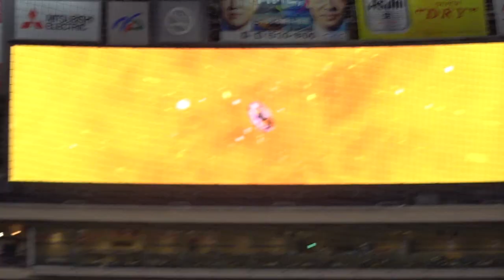【2022/3/20時点】中日ドラゴンズ 山本拓実投手 登場シーン 登場曲 残響散歌 Aimer 1塁側 内野A 14通路 14列 143番 からの見え方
2022/3/20　プロ野球　オープン戦　中日ドラゴンズvs千葉ロッテマリーンズ
中日ドラゴンズ　山本拓実投手　登場シーン
【曲名】残響散歌　Aimer（テレビアニメ「鬼滅の刃」遊郭編オープニングテーマ）

【ナゴヤドーム座席】1塁側　内野A　14通路　14列　143番

スターティング・メンバー
ロッテ　　　　　　　中日
1. (左) 高部　　　　　1. (中) 大島
2. (指) マーティン　　2. (右) 岡林
3. (二) 中村　　　　　3. (二) 高橋
4. (一) レアード　　　4. (一) ビシエド
5. (捕) 佐藤　　　　　5. (捕) 木下
6. (遊) 藤岡　　　　　6. (左) 阿部
7. (右) 岡　　　　　　7. (三) 石川
8. (三) 平沢　　　　　8. (遊) 京田
9. (中) 藤原　　　　　9. (投) 柳
投. ロメロ

ホームページを開設しました。